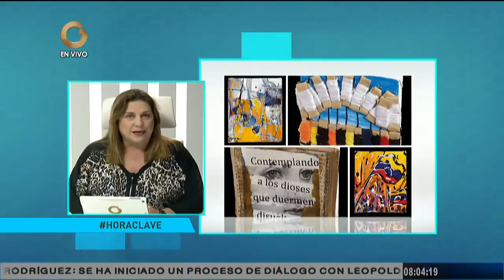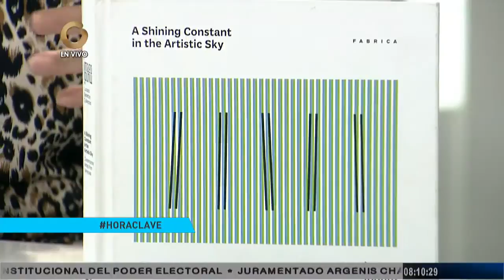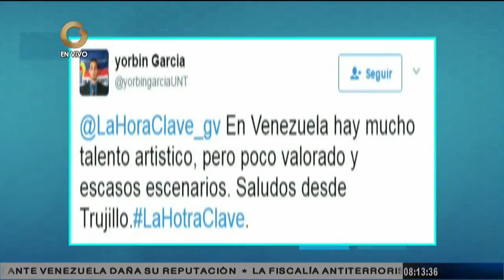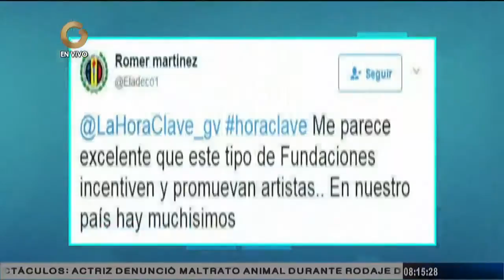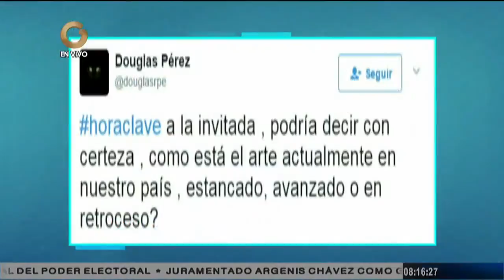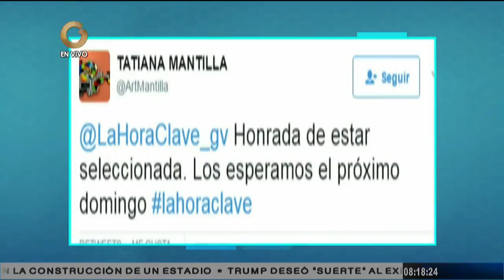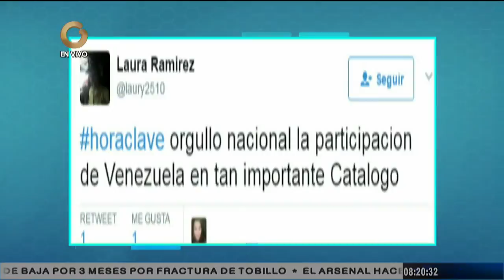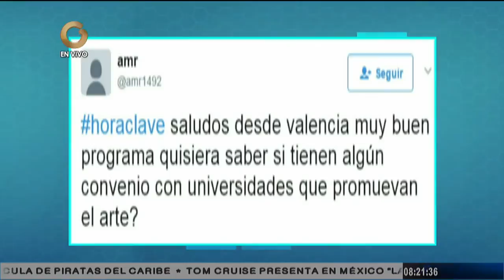Fundación Luciano Benetton promueve la diversidad del mundo a través del arte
La Hora Clave abordó la noche de este viernes la labor de la fundación Luciano Benetton, a través del proyecto IMAGO MUNDI, que tiene como objetivo promocionar artistas poco conocidos por todo el mundo.